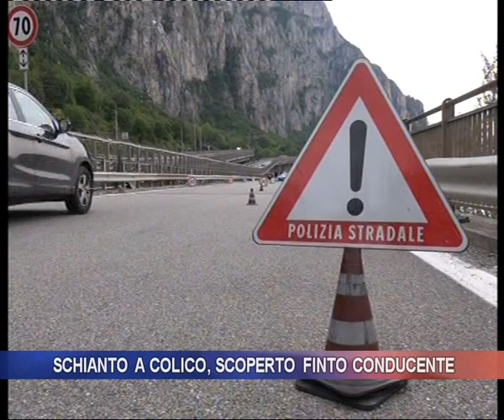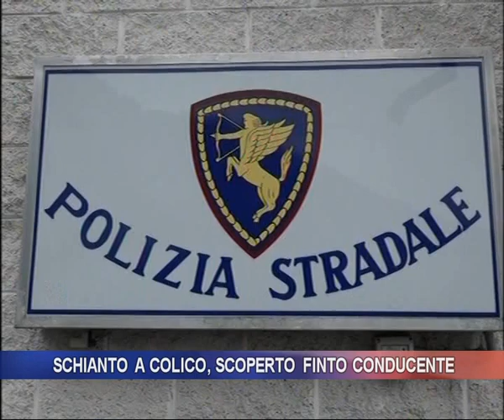Schianto a Colico, scoperto finto conducente